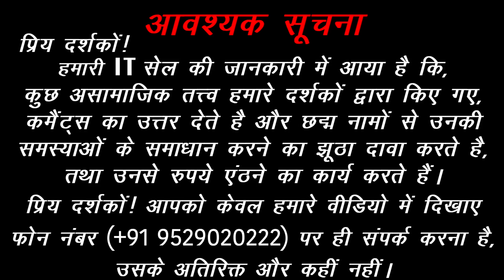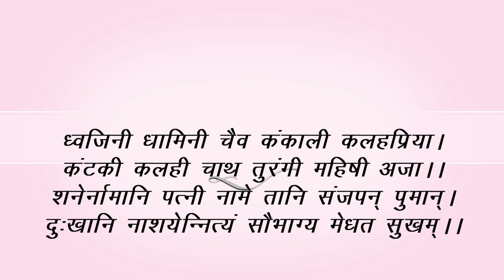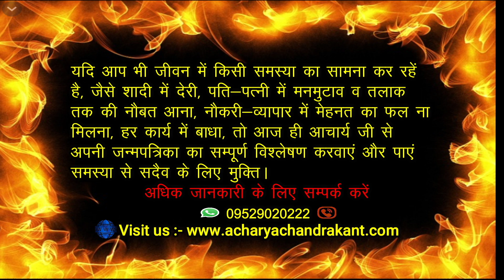शक की बीमारी से आज़ादी | Shak ki Bimari | How to get rid of Doubt in a relationship | Sadhna Siddhi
Sadhna Siddhi

"साधना" को प्राय: दुरूह मान ही लिया जाता है, और उसकी "सिद्धि" का विचार त्याग दिया जाता है, कारण कुछ और नहीं अपितु, केवल हमारा अज्ञान है |
    "साधना" अर्थात मनोकामना और उसकी प्राप्ति का मनोरथ | "सिद्धि" अर्थात उसकी पूर्ति का उपक्रम | यदि सही तरीका ज्ञात हो और गुरु का सानिध्य हो, तो सरलतम तरीके से किसी भी मनोरथ को प्राप्त किया जा सकता है |
    इस चैनल के माध्यम से "आचार्य (डॉ) चंद्रकान्त जी" जनसामान्य को ऐसी ही दुरूह साधनाओं को संपन्न करने की सरलतम विधियों की जानकारी देने का प्रयास कर रहे है | अंततः निष्ठा और विश्वास ही आपको सफल बनाएगा |

शक की बीमारी से आज़ादी | Shak ki Bimari ka ilaj.

1. Shak ki Bimari ka ilaj.
2. Shak ki Bimari kaise dur kare.
3. Shak ki Bimari kaise Dur karen.
4. Shak ki Bimari ka ilaaj.
5. Shak ki Bimari ko kaise dur karen.
6. Shak ki Bimari Dimag se hata le.
7. Shak ki Bimari ko kaise khatam kare.
8. Astrological remedies for happy married life.
9. Doubtful Wife.
10. Doubtful Husband.
11. How to get rid of Doubt in a relationship.

Acharya Chandrakant Ji explains about Shak ki Bimari ka ilaaj.